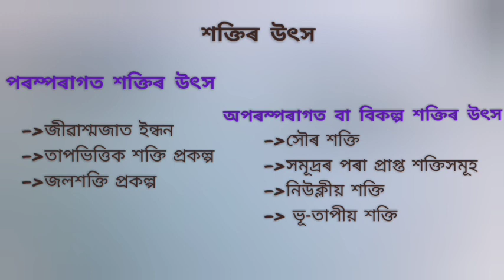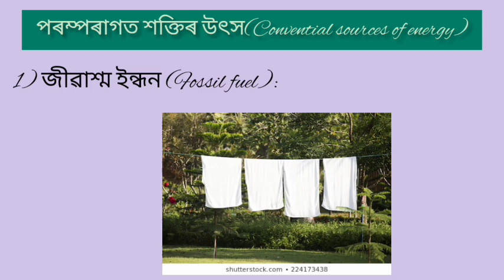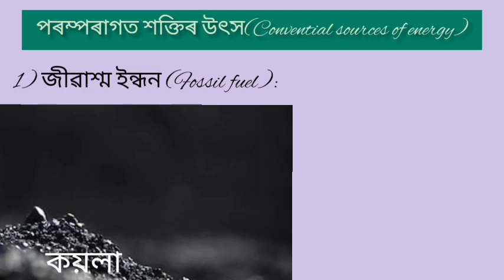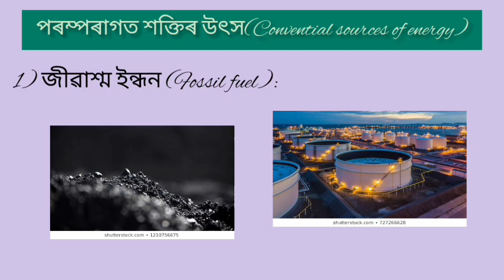Part-2||শক্তিৰ উৎসসমূহ||অধ্যায়-১৪||দশম শ্ৰেণী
CLASS X SCIENCE IN ASSAMESE
DESCRIPTIVE LECTURE
অধ্যায়-১৪ শক্তিৰ উৎসসমূহ
আলোচ্য বিষয়: ১)শক্তিৰ উৎসসমূহৰ প্ৰকাৰ
২)জীৱাশ্ম ইন্ধন
৩)জীৱাশ্ম ইন্ধনৰ অসুবিধাসমূহ।